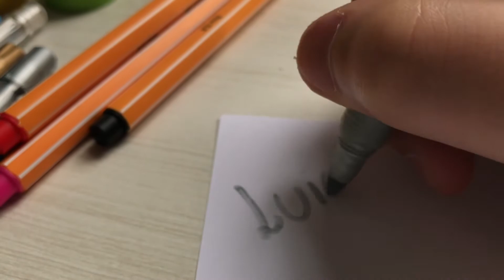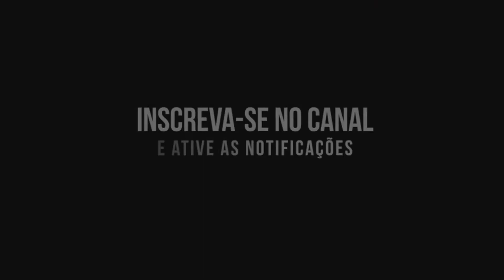MEU MATERIAL ESCOLAR 2018 PARTE 1 | LUIGI FRARE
EAE? GOSTARAM DA PARTE 1 DOS MEUS MATERIAIS 2018? DEIXE NOS COMENTÁRIOS O QUE ACHOU !

Um super beijo e até o próximo video, tchauuuuuuuuu